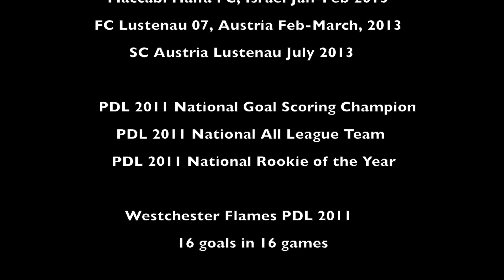Jake Keegan 2013 Highlights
UPDATE Jan 29, 2014: Jake Keegan signs with Galway FC UPDATE August 2013 Jake Keegan Jersey Express (PDL) and Binghamton University (DIvision 1) highlights